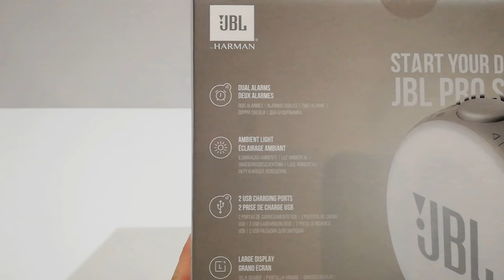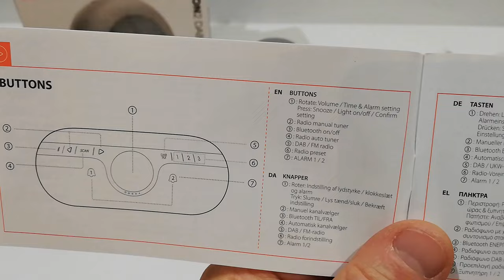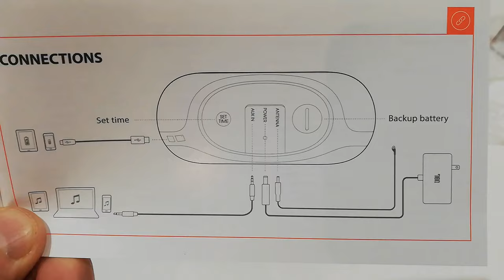JBL HORIZON 2 Dab Radio Bluetooth Speaker Unboxing, Review & Sound Test!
A Jbl Horizon 2 Dab radio Bluetooth speaker unboxing, setup, review and sound test! This is a great little dab radio Bluetooth speaker for the bedroom. In this video I give a quick unboxing, setup, review and sound test of this great little bedroom gadget! I'm not saying this is the best Bluetooth speaker, but it has a great sound as it features that powerful JBL Pro sound! This radio has both FM and DAB radio functionality too!

If you're looking for a JBL Bluetooth speaker review then you're in the right place! We love all tech here at mytechtalks, but we love Bluetooth speakers, especially JBL Bluetooth speakers! This particular review is for the JBL Horizon 2 DAB clock/radio where I also give it a thorough sound test.

So, if you're looking for a decent quality, great sounding Bluetooth speaker with a tuner, then the JBL Horizon 2 DAB is a great buy at a very reasonable price. Although at £119.99 in the UK, it's not in everyone's price range I know!

iPhone Disabled Connect To iTunes iPhone 11, X, SE, 8 Plus, 8, 7 Plus, 7, 6S, 6, 5S, 5 & Earlier